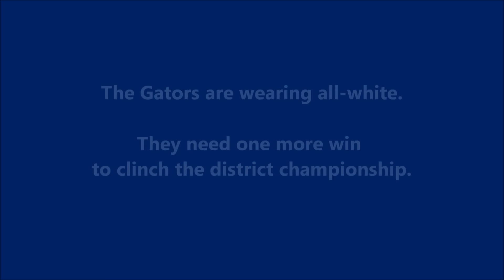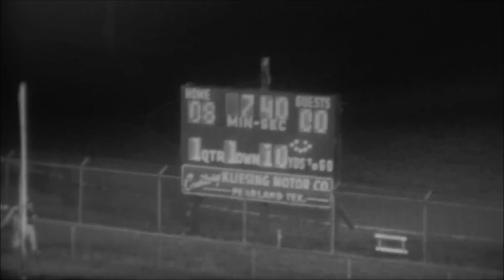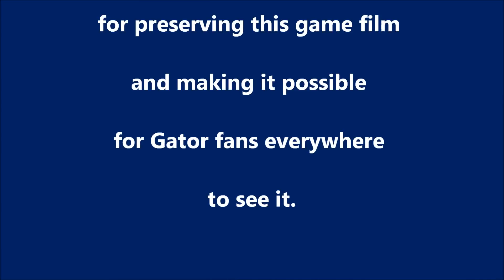1965 Dickinson Gators vs. Clear Creek Wildcats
Dickinson Gators vs. Clear Creek Wildcats
November 12, 1965
League City, Texas

Check out what Gator football looked like 50 years ago!  This game is against Clear Creek and we needed the win to clinch the district championship. Keep a sharp eye out for the first Gator all-state player, running back Sonny Heckendorn (#22).

We recently caught up with Sonny and he had this to say about the game:
"At the time of the Clear Creek game, besides it being the Dickinson rival, it was just our next game that had to be won.  Clear Creek had a fairly good team and wasn't making a bad showing in any of their games.  The outcome was never certain when we played each other, no matter how well the team had been playing.  We knew in the event of a tie with Deer Park we had the advantage on penetrations.  After the Clear Creek game was Channelview, who wasn't in the running for district, but had surprised either La Porte or Deer Park a week earlier, which helped us but also made us aware they could beat us as well. This game was played after about  2 or 3 inches of rain most of the day.  The field was water logged and there was a fog that came in the 2nd quarter and lingered for part of the game."
     - Warren "Sonny" Heckendorn - DHS Class of 1966